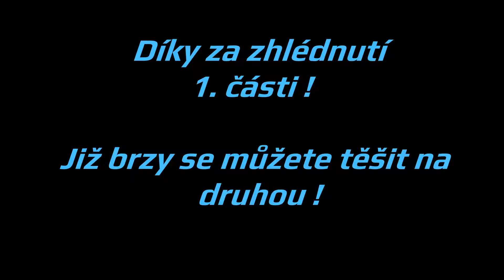Úprava terénu | Lobby | Time Lapse #1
První Time Lapse ze stavby nového Lobby pro natáčení.

Budu moc rád za jakouliv podporu !

Střih a render: Da Vinci Resolve 15

Celý PC mi postavili borci z CZC.cz přesně podle mých požadavků. Za 3 dny od navštívení pobočky jsem měl PC doma. Spokojenost. 😊

Díky za veškerou Vaši podporu!